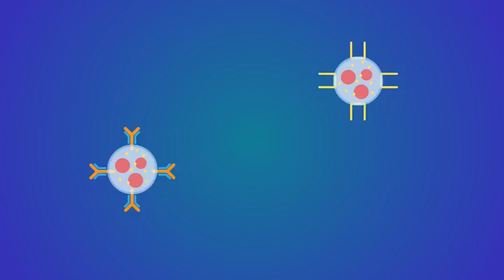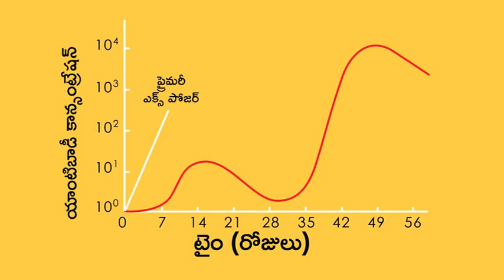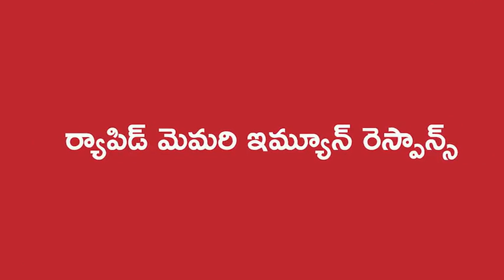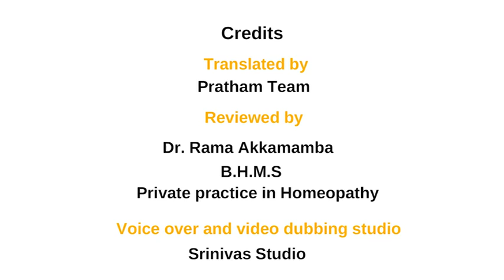What Are Vaccinations (Telugu) I వాక్సిన్స్ అంటే ఏమిటి?